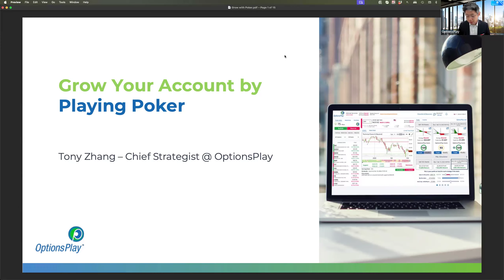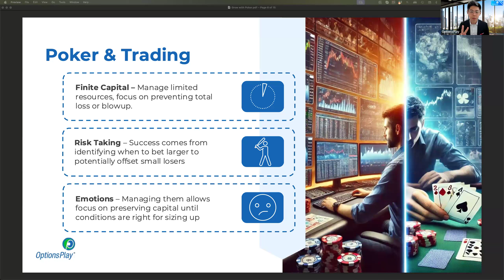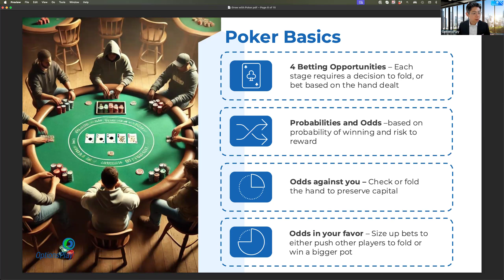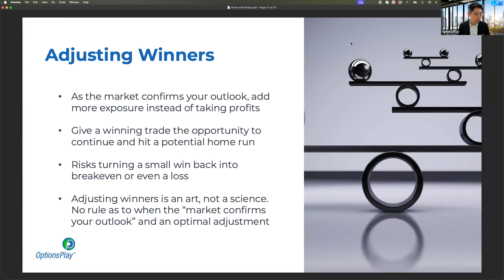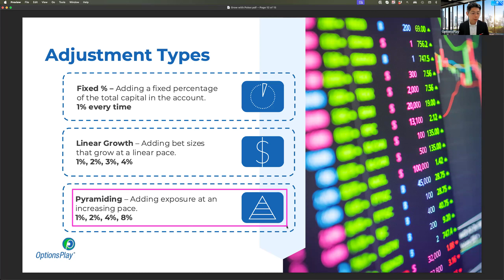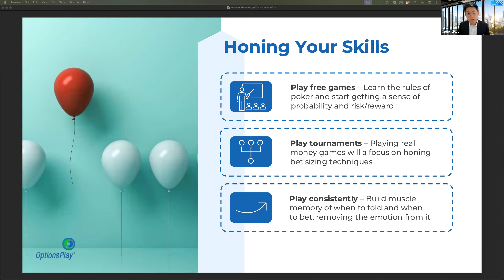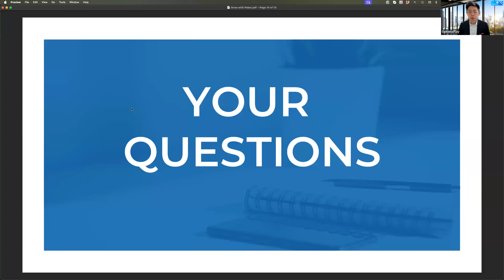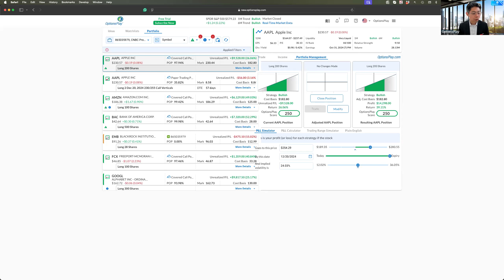How I turned $1,000 risked into an $8,000 profit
By mastering the art of bet sizing when trades move in your favor and knowing when to cut losses quickly, just like folding in poker, you can enhance your risk management and trading discipline.

Whether you’re an experienced trader or just starting, this session will show you how poker’s strategic thinking, calculated risk, and emotional control can translate into better trading decisions and long-term success!

What You’ll Learn:
• Bet Sizing Strategies: Learn how the poker strategy of bet sizing can be applied to trading.
• Risk Management: Understand how poker’s discipline of managing risk translates to trading.
• Psychological Edge: Explore the mindset needed in both poker and trading.

**Become an OptionsPlay member to get unlimited access to all our educational recordings and easy-to-follow slides!